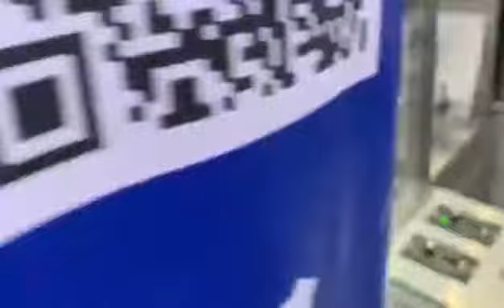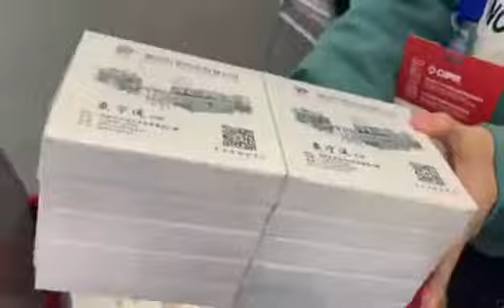How a Plastic Ampoule Filling and Sealing Machine works?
This video mainly shows how to a Plastic Ampoule Filling and Sealing Machine works?

Our machine business: mask making machine| packing machine| capsule filling machine| cartoning machine| tablet counting machine| ear loop welding machine